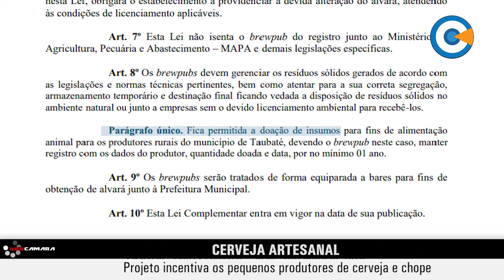PROJETO INCENTIVA OS PEQUENOS PRODUTORES DE CERVEJA E CHOPE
NA SESSÃO DO DIA 11, OS VEREADORES APROVARAM EM PRIMEIRA VOTAÇÃO O PROJETO DA VEREADORA VIVI DA RÁDIO QUE APROVA E LICENCIA A ATUAÇÃO DE BREWPUBS NA CIDADE.

OS BREWPUBS SÃO ESTABELECIMENTOS QUE FABRICAM CERVEJA E CHOPE EM PEQUENA ESCALA, COM VENDA DIRETA E EXCLUSIVA PARA O CONSUMIDOR.

O PROJETO BUSCA RECONHECER E VALORIZAR A FABRICAÇÃO ARTESANAL DA BEBIDA E ESTIMULAR A PRODUÇÃO LOCAL, ALÉM DE EXPANDIR A PRODUÇÃO DE FORMA LIMPA E SUSTENTÁVEL E PROMOVER SEUS PRODUTORES.

PARA SE ENQUADRAR A LEI, O ESTABELECIMENTO NÃO PODE UTILIZAR EQUIPAMENTOS CUJO O VOLUME DE PRODUÇÃO E ESTOQUE SEJA SUPERIOR A 10 MIL LITROS MENSAIS.

O TEXTO AINDA OBRIGA O GERENCIAMENTO DOS RESÍDUOS SÓLIDOS DE ACORDO COM A LEGISLAÇÃO E PERMITE A DOAÇÃO DE INSUMOS AOS PRODUTORES RURAIS DO MUNICÍPIO PARA A ALIMENTAÇÃO DE ANIMAIS.

OS BREWPUBS TAMBÉM SERÃO TRATADOS DA MESMA FORMA QUE OS BARES PARA OBTER O ALVARÁ COM A PREFEITURA.

O PROJETO AGUARDA A PRÓXIMA SESSÃO PARA A SEGUNDA VOTAÇÃO.